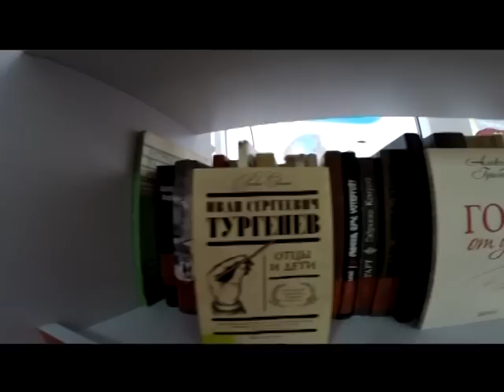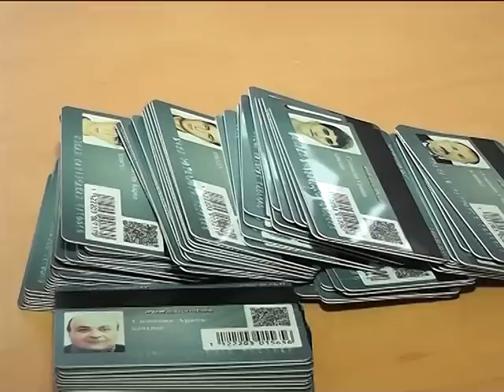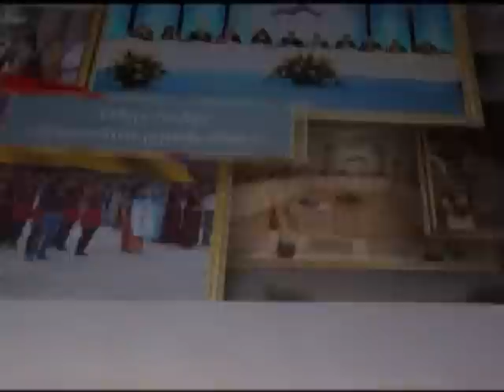Программа "Армянский час": турнир "Kharkov open"; собрание армянской молодежной организации.